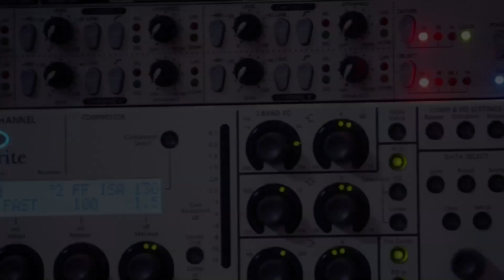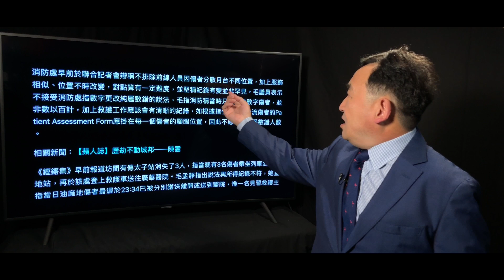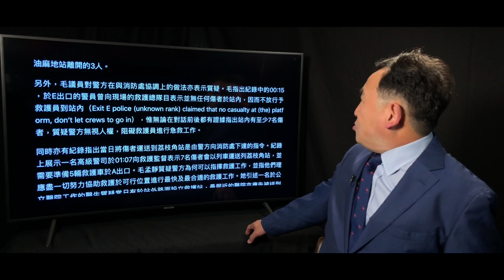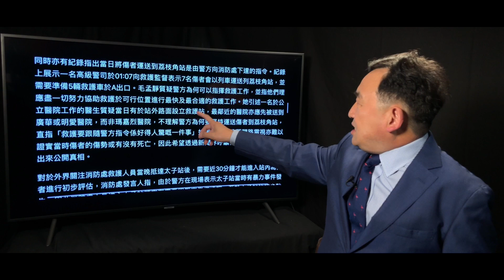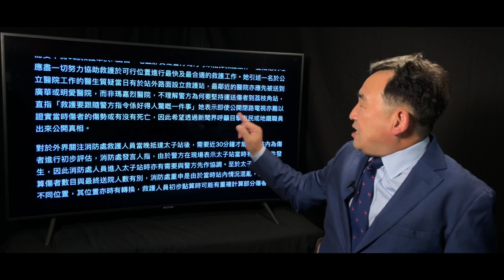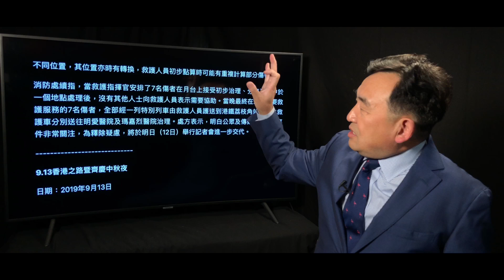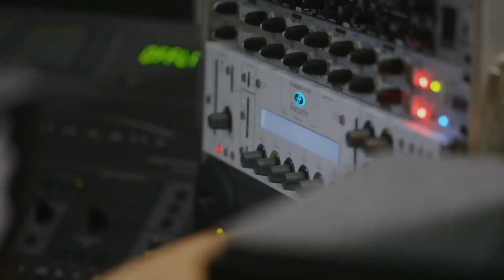《石濤.News》「港警故意掩蓋8.31太子站‘3名重傷者’失蹤真相」港鐵 消費 醫護有協助或推託之嫌 極其可能施暴警察是8.29換防的解放軍 150人交響樂「願榮光歸香港」震撼港島